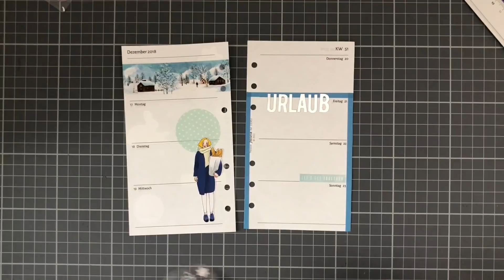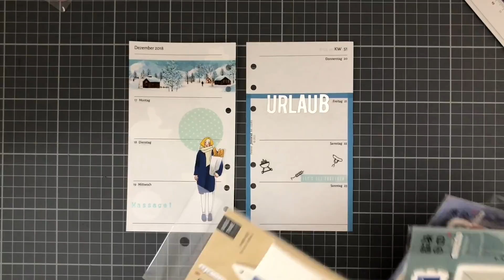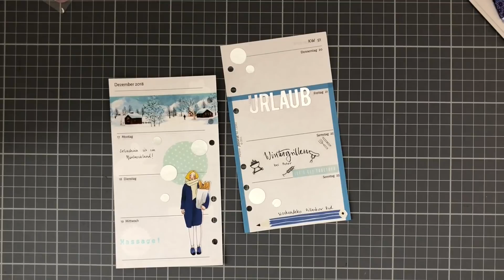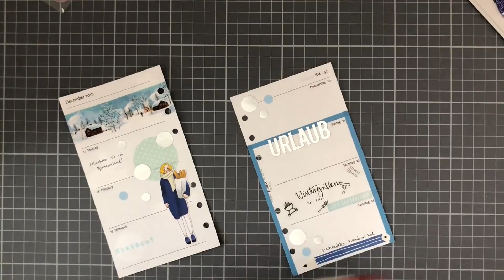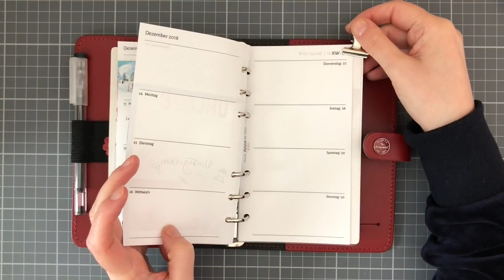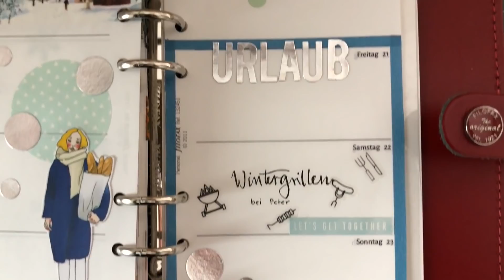Wochendeko KW 51 - Filofax Pillarbox Red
Aufgenommen mit einem iPhone 8
Videoschnitt mit iMovie